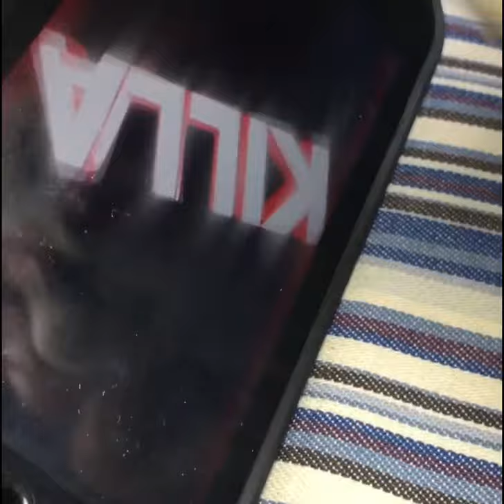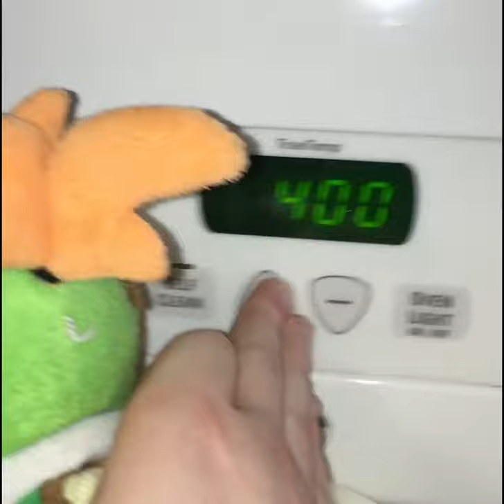JAF short Jamie’s snow day